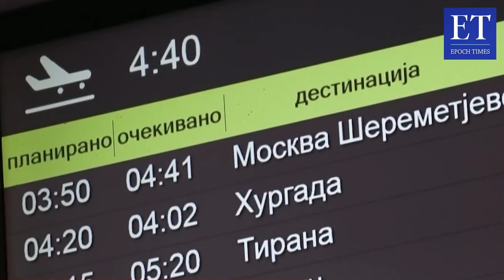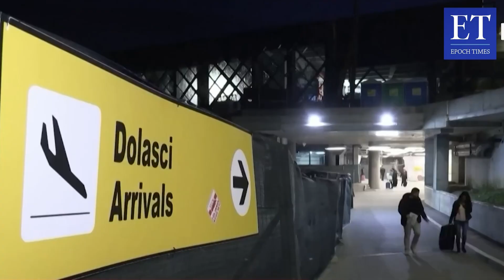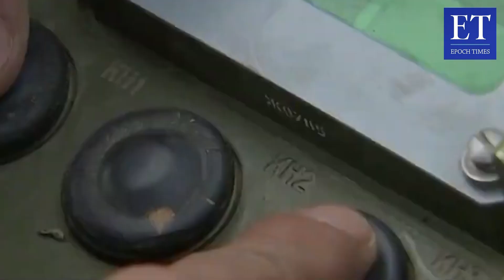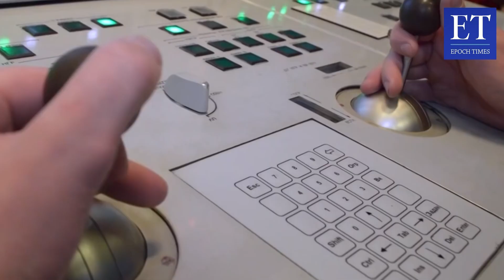AS dan Rusia Hadapi Momen "Buka-Bukaan Kartu" Mengenai Perang Nuklir di Medan Perang Ukraina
Pada bulan September perang Rusia - Ukraina mengalami perubah situasi yang cukup dramatis. Di mana pasukan Ukraina telah membuat langkah besar, mereka berhasil mengambil alih kembali wilayahnya yang diduduki tentara Rusia. Tentara Rusia terus dipukul mundur hingga mendekati perbatasan. Dalam situasi seperti itu, Putin mengacam Barat dan Ukraina bahwa ia bisa menggunakan senjata nuklir. Ini adalah situasi dunia saat ini yang kembali menghadapi ancaman perang nuklir setelah krisis rudal Kuba 60 tahun silam.
Ketegangan antara Amerika Serikat, Eropa dengan Rusia semakin meningkat, dan kedua belah pihak menghadapi momen untuk "buka-bukaan kartu". Situasi dunia sedang mengalami titik balik yang menentukan.